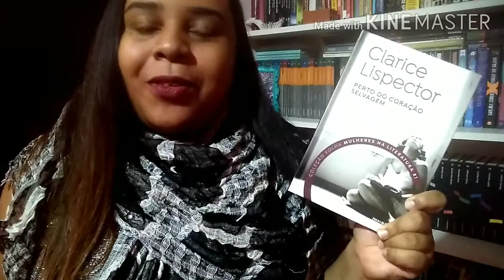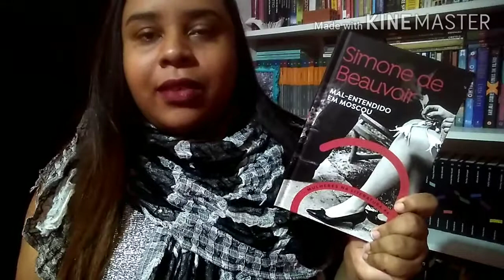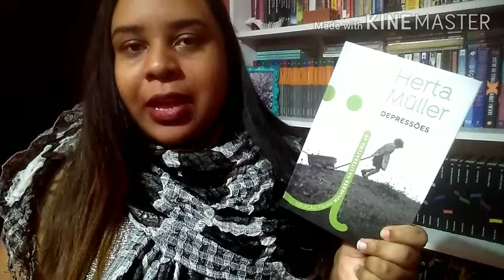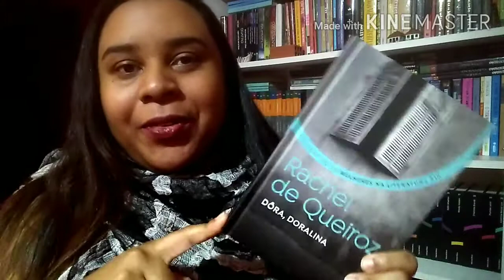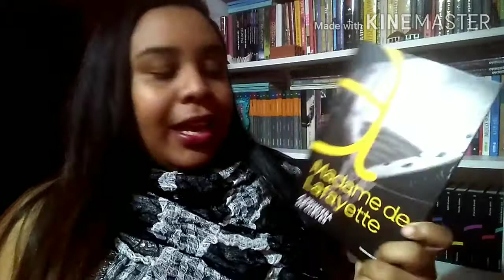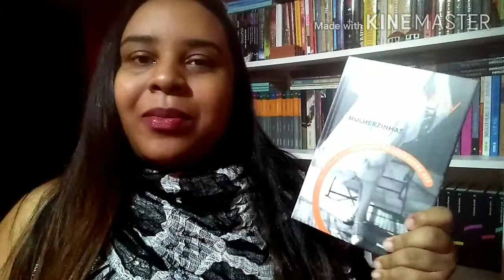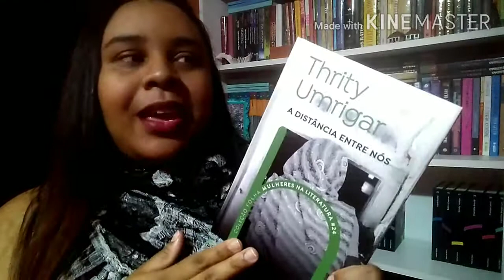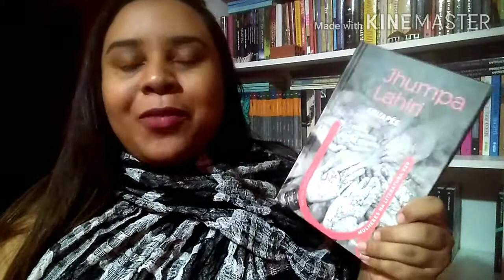Coleção Folha: Mulheres na literatura- Desafio de leitura #01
Coleção Folha: Mulheres na literatura

Livros que fazem parte do desafio de leitura:

1 - Perto do coração selvagem - Clarice Lispector
2 - Poemas Escolhidos -Emily Dickinson
3 - A casa dos espíritos - Isabel Allende
4 - Mal- entendido em Moscou - Simone de Beauvoir
5 - Cenas Londrinas - Virginia Woolf
6 - Persuasão - Jane Austen
7 - O castelo de vidro - Jeannette Walls
8 - Perdas & Ganhos - Lya Luft
9 - Depressões - Herta Müller
10 - Dôra, Doralina - Rachel de Queiroz
11 - E não sobrou nenhum - Agatha Christie
12 - Vozes do deserto - Nélida Piñon
13 - Frankenstein - Mary Shelley
14 - Tomates verdes fritos - Fannie Flagg
15 - A princesa de Cléves - Madame de Lafayette
16 - Tarsila - Maria Adelaide Amaral
17 - Poemas - Florbela Espanca
18 - Bom dia, Tristeza - Françoise Sagan
19 - Contos escolhidos - Katherine Mansfield
20 - Minha vida com BorisThays Martinez
21 - O morro dos ventos uivantes - Emily Brontë
22 - Mulherzinhas -Louisa May Alcott
23 - Eu a amava -Anna Gavalda
24 - A distância entre nós -Thrity Umrigar
25 -Fugitiva - Alice Munro
26 - A época da inocência -Edith Wharton
27 - Os bebês de Auschwitz - Wendy Holden
28 - Jane Eyre - Charlotte Brontë
29 - AguapésJhumpha Lahiri
30 - A sibila - Agustina Bessa-Luís

Próximo livro/ vídeo do desafio:

1. Perto do coração selvagem (Clarice Lispector)

Créditos 🔗 📷 📹

Quer me encontrar por aí? 😊🔎